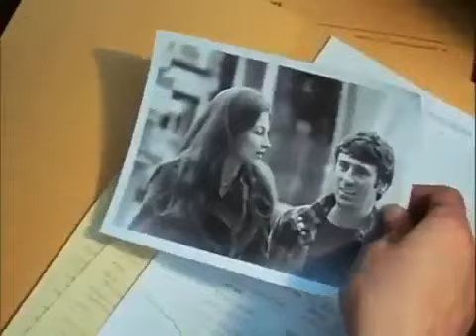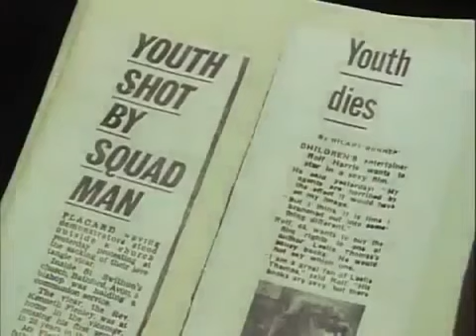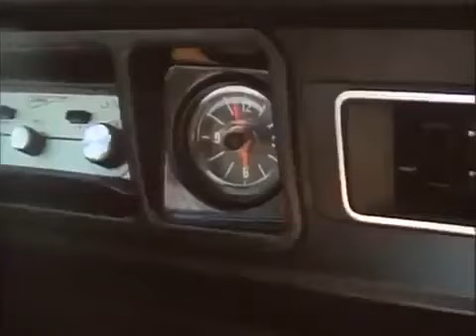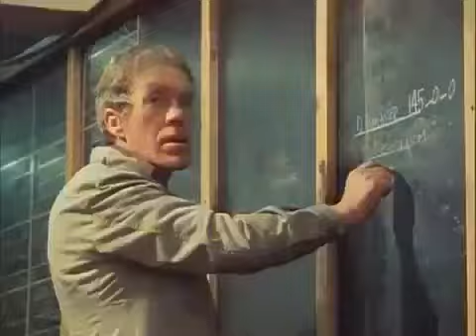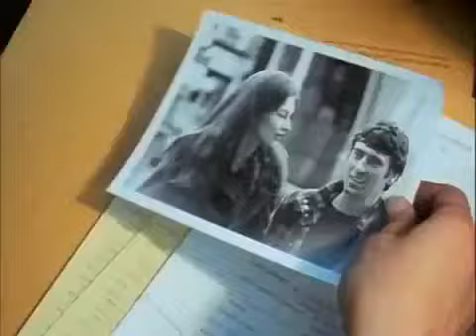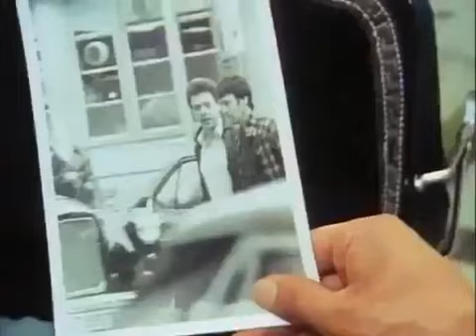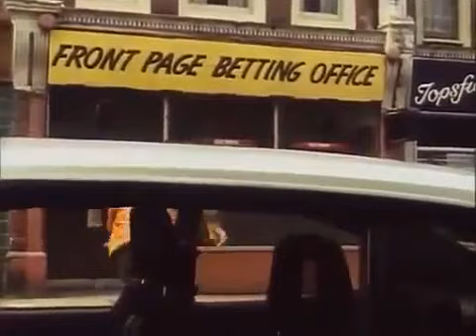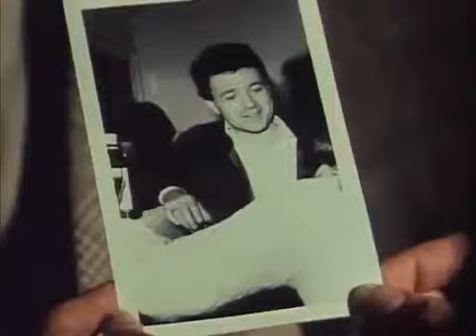Die Profis - Staffel 3 Episode 7 - Gefährliche Pläne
Zwischen dem CI 5 und seiner Mutterorganisation kommt es zu Kompetenzstreitigkeiten. Duffy versucht, durch einen Waffenraub die Spannungen zwischen den beiden Organisationen noch zu verschärfen. Er will sich durch sein Vorgehen an Doyle rächen, der seinen Bruder vor Jahren bei einem Banküberfall erschossen hat.